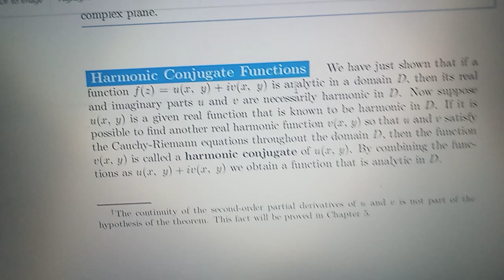Math#3unit Complex Analysis Ex#3.3 by Dennis G Zill Harmonic Conjugate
Dear students here you know any analytic function is harmonic function or not and you  know about  harmonic conjugate With exercise question number# 9 to 10.